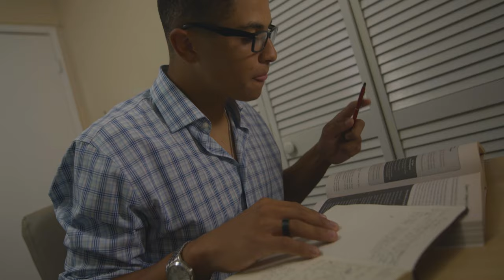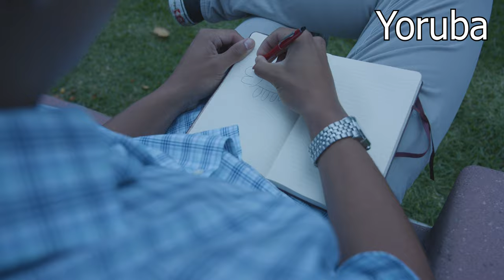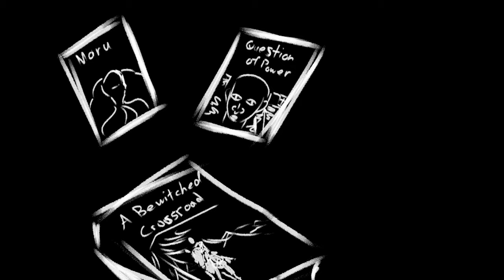Post-Colonial Literature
A Doc Project